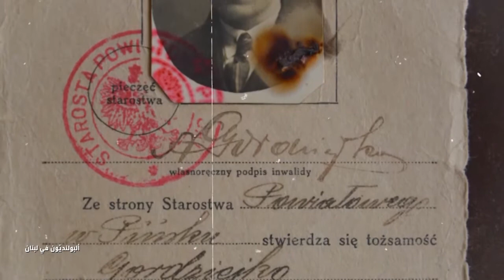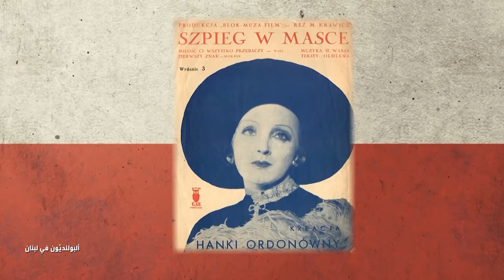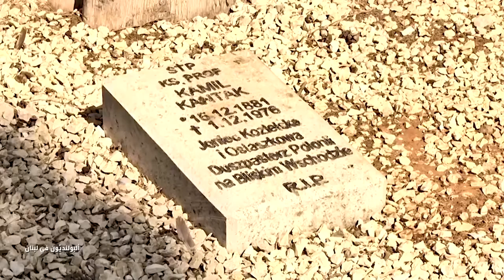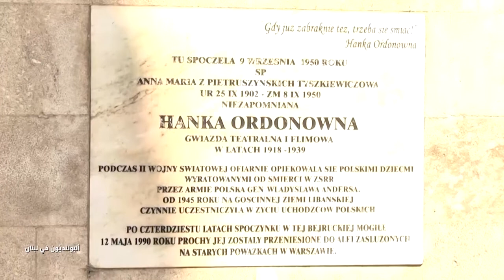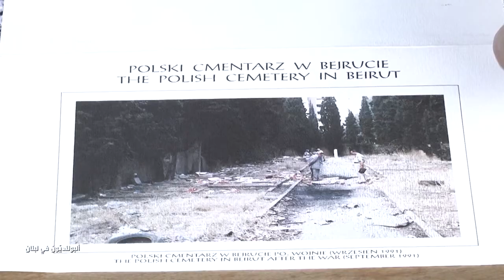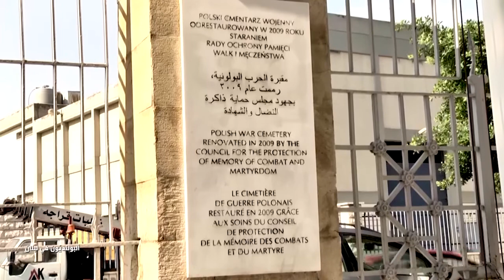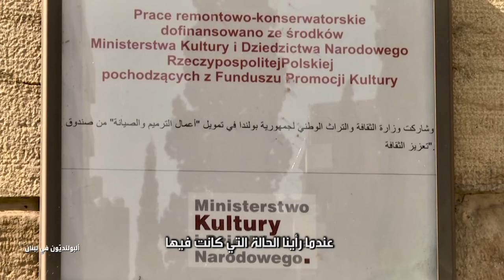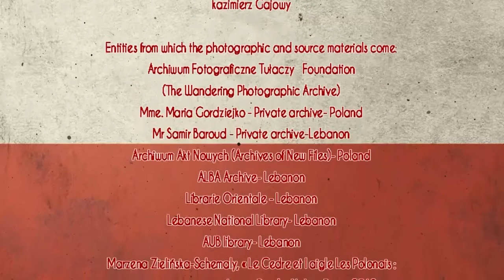Polacy w Libanie - Polish in Lebanon, odc. 5 – Hanka Ordonówna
Polacy w Libanie to cykl pięciu programów radiowo-telewizyjnych, których celem jest promocja kultury polskiej na Bliskim Wschodzie.

Hanka Ordonówna - wspaniała kobieta, artystka, aktorka, tancerka, kompozytorka, pisarka, poetka, malarka, a przede wszystkim piosenkarka. Ciepła i życzliwa dla ludzi, promieniująca miłością, jakby wcieliła w życie swój niezapomniany przebój, w którym śpiewała: „bo miłość mój miły to ja”. Pomimo tragicznej historii wojennej i ciężkiej choroby, z jaką walczyła przez lata, zapamiętano ją jako zawsze uśmiechniętą. Prezydent Libanu przyznał jej wysokie odznaczenie państwowe, a Hanka Ordonówna w liście z podziękowaniami napisała: Liban, moja druga Ojczyzna.

Specjalne podziękowania dla tłumaczy: Bożeny Czyż-Rkein i Husseina Rkein.

Program zrealizowany przez Fundację Fenicja im. św. Charbela i Makazi Group Kazimierz Gajowy na zlecenie Radia Wnet w ramach projektu „Promocja kultury polskiej za granicą”, dofinansowanego ze środków Ministra Kultury, Dziedzictwa Narodowego i Sportu, pochodzących z Funduszu Promocji Kultury – państwowego funduszu celowego.